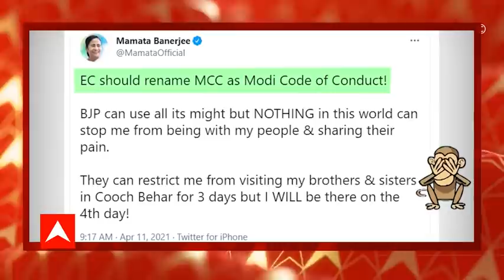West Bengal Elections 2021 : Mamata Banerjee और Narendra Modi के बीच वार-पलटवार | Poll Khol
पश्चिम बंगाल की मुख्यमंत्री ममता बनर्जी के चुनाव प्रचार करने पर 24 घंटों के लिए रोक लगा दी गई है. ये रोक सोमवार शाम 8 बजे से लेकर मंगलवार शाम 8 बजे तक जारी रहेगी. इससे पहले पीएम मोदी ने ममता बनर्जी पर कूचबिहार हिंसा को लेकर हमला बोला